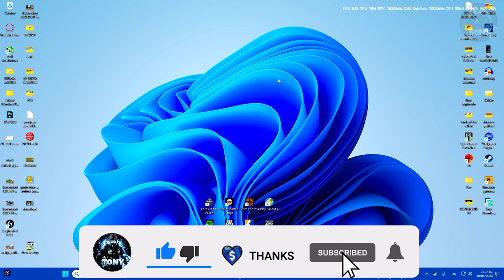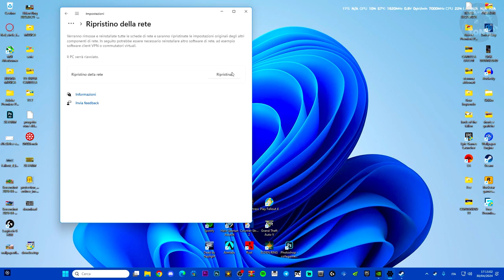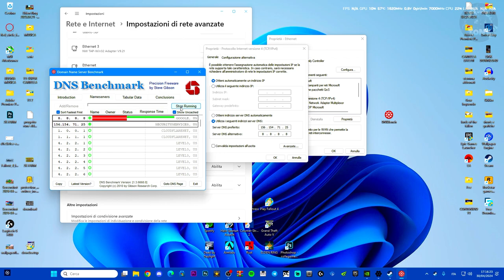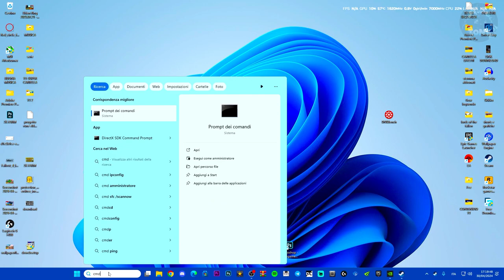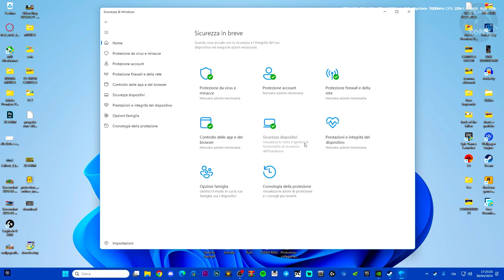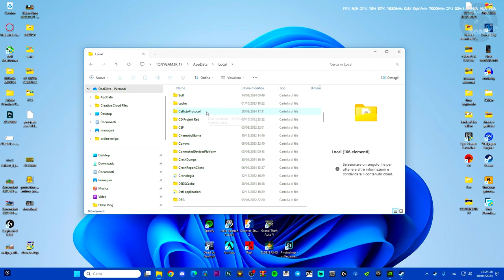Come risolvere i problemi di connessione su Call of Duty WARZONE | Problemi al matchmaking |TUTORIAL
MIO REFCODE:563685ph1

PC:
MOBO: B450 GAMING PLUS
CPU: R5 3600
GPU: 1660 SUPER
RAM: 16 GB
CASE: 4000D AIRFLOW CASE CORSAIR

VIDEO TUTORIAL
               GAMES---TECH---MICROSOFT